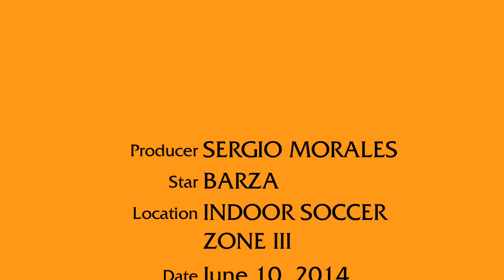INDOOR SOCCER ZONE III BARZA VS FALCONS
INDOOR SOCCER ZONE